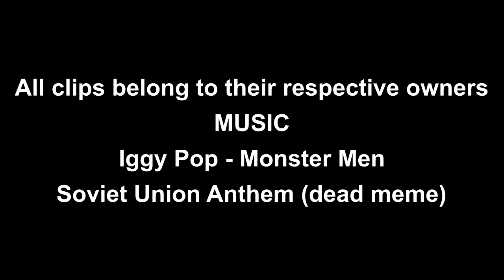space goofs/stupid invaders insanity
this cartoon is anti-capitalist and pro-trans we stan

sorry for the shit editing. i need an editor lol

also sorry for using a dead meme